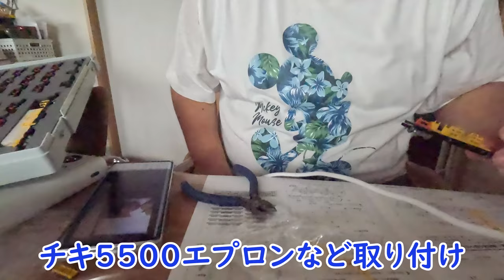Ｎゲージ チキ部品取り付け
Hello